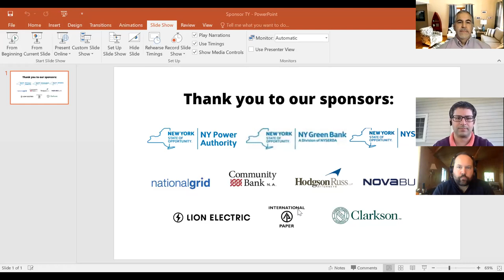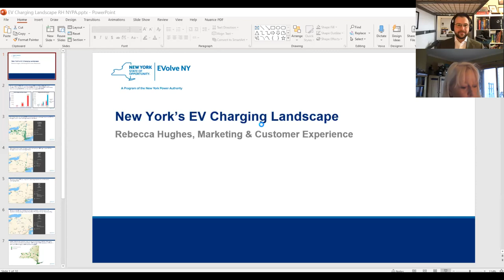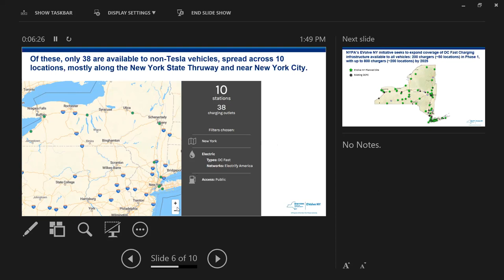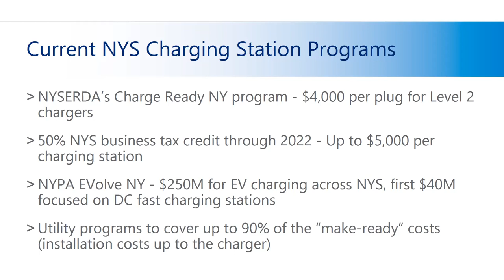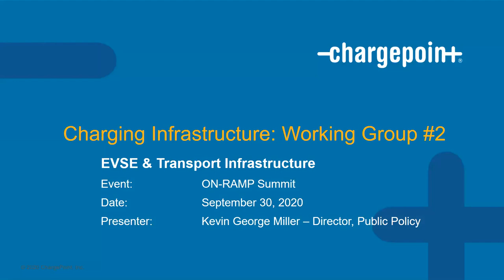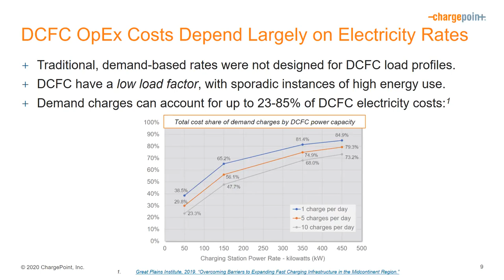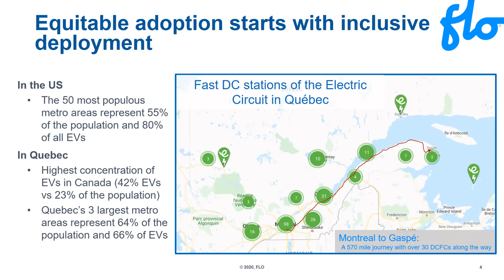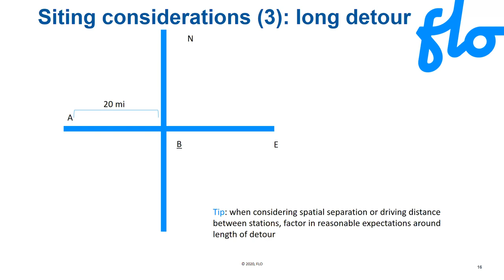Clean Transportation: the Adirondack ON-Ramp, Working Group 2 Charging: transport infrastructure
Watch as organizers of the 2023 World University Games convene with community stakeholders, policymakers, financial institutions and others with the goal of ensuring a low-carbon transportation system for the Games and beyond.

Working Group 2 Charging: EVSE & transport infrastructure

Moderator: Ben Foster, President, Fosterra LLC
Panelists:
Rebecca Hughes, Senior Manager of Marketing &
Customer Experience, EVolve NY, NYPA
Adam Ruder, Assistant Director of CleanTransportation, NYSERDA
Kevin George Miller, Director of Public Policy, ChargePoint
Travis Allan, Vice President of Public Affairs, FLO-AddEnergie